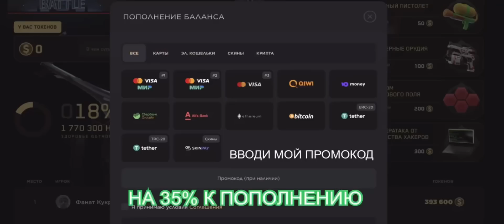Отключил прицел и разнес клан голдов!🔥🥵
💥Лови +35% к зачислению: VORTER
☄️Код на барабан: VORTER
🚀Фри контейнер «Ребекка»: VORTER